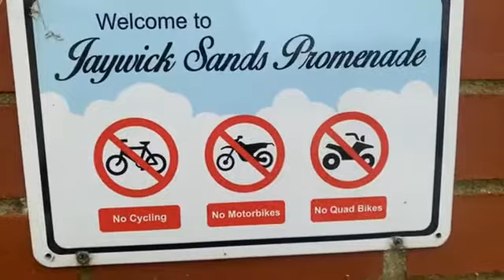Even if we Old even if we are very cold we will never ever fold￼